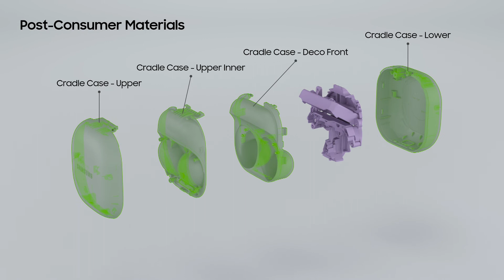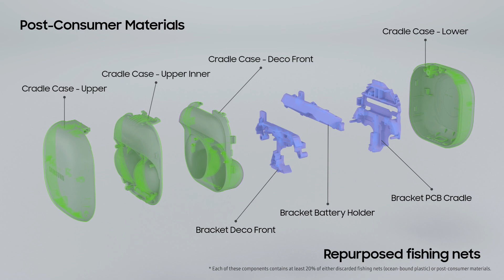Recycled materials in Galaxy Buds2 Pro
Learn more about Samsung products that use recycled materials and reduce e waste